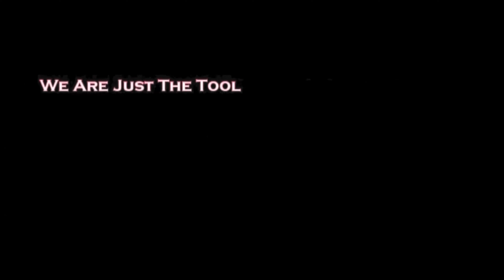2023 Morgan Wootten Showcase - St John's vs Blue Ridge Highlights